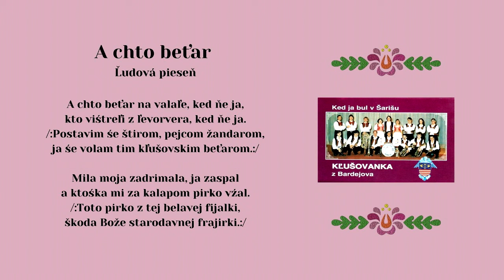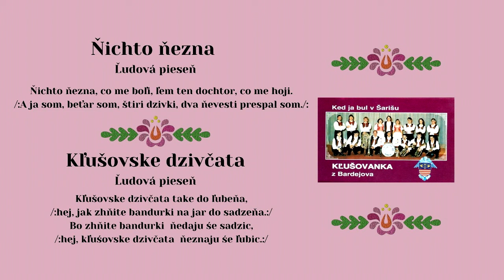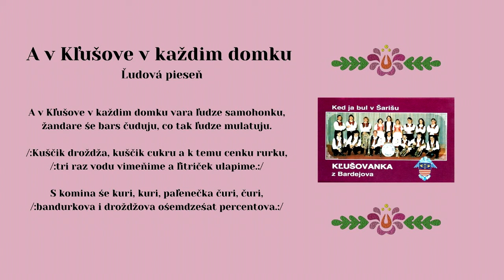KĽUŠOVANKA dychovka, A chto beťar, Nikto nezna, Kľušovske dzivčata, A v Kľušove, ľudové, Videorohaľ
00:00 A chto beťar
01:12 Ňichto ňezna
01:43 Kľušovske dzivčata
02:27 A v Kľušove v každim domku